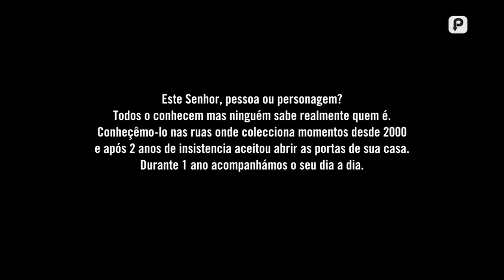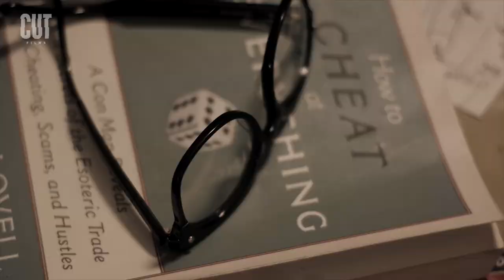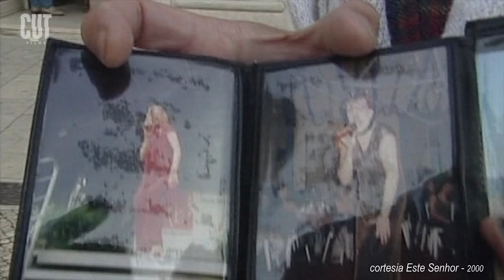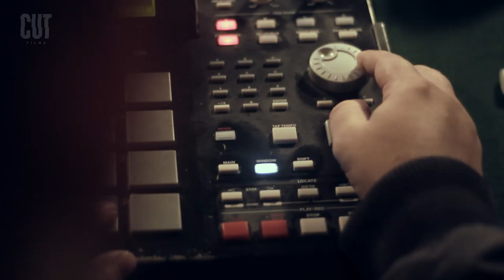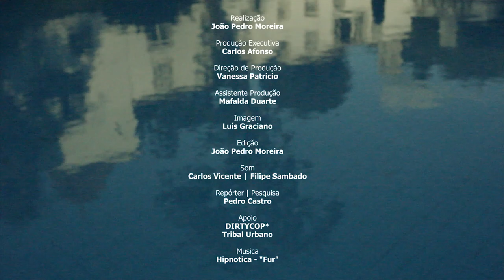NA CASA D'ESTE SENHOR - 'O INÍCIO' - PARTE I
A CUT documenta a vida d'Este Senhor em sua casa durante um ano. Episódio 1/10